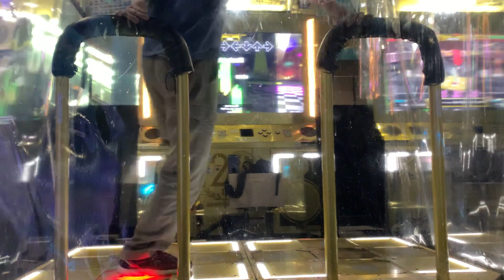【DDR A3】esrev:eR [DDP-09] - MFC(1000000)【実写プレイ動画】